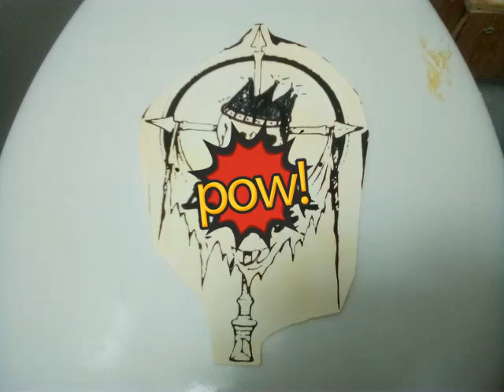DISORDER - . SAME SHIT - SAME SHOVEL ep. Full 4 songs. 2022 disorder records.24/5/2022.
DISORDER -   SAME SHIT - SAME SHOVEL ep.  2022 disorder records.24/5/2022.
Room4 studio, produced by Phil